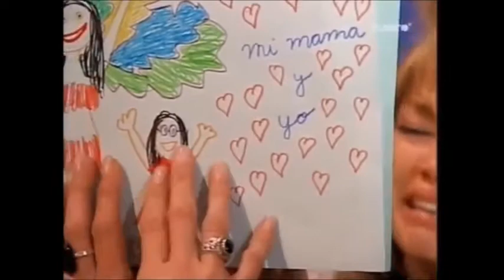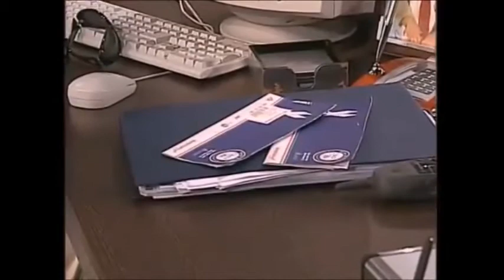Sonia Rey y Franco Colucci - La historia parte 25 - Rebelde Way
Temp 1 - Cap 101 a 103